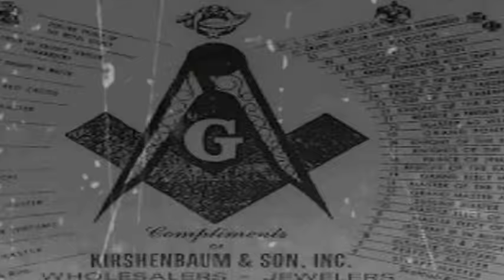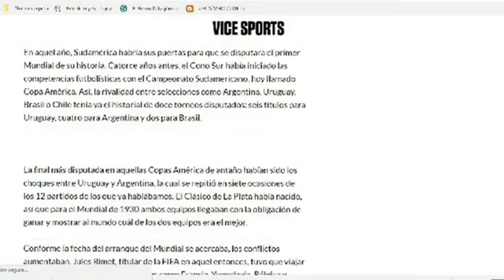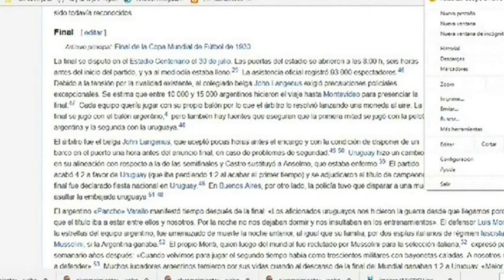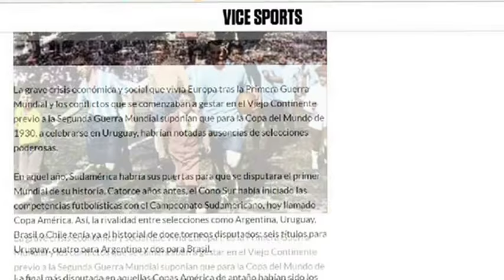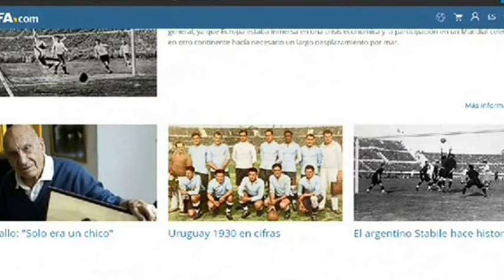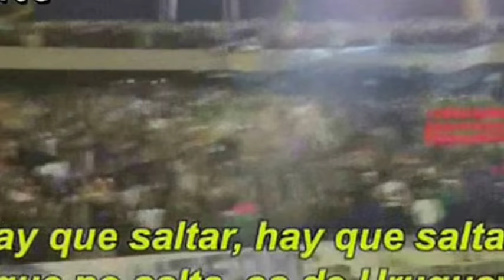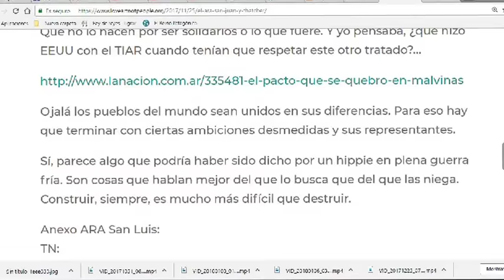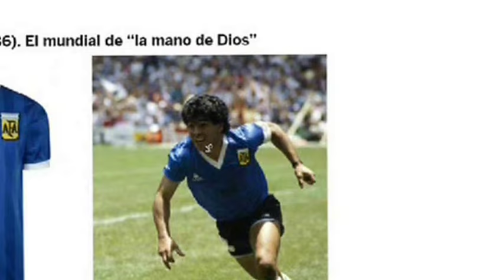ANGLÓFILOS : MUNDIAL 1930 DESTRUIR LA PATRIA GRANDE.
Fue creada por masones en la Taberna de los Freemasones de Inglaterra.

11 jugadores, el 11 es un numero usado en rituales como el 11-S,11-M

-Inicialmente era 12 jugadores +1, 13, como el Consejo de los 13, Simbología masona.
 La cancha es un rectángulo del culto negro a Saturno.

 En la presentación y clausura hay simbolos o vevés de vudú como el corazón.